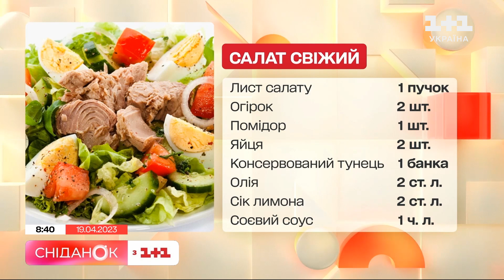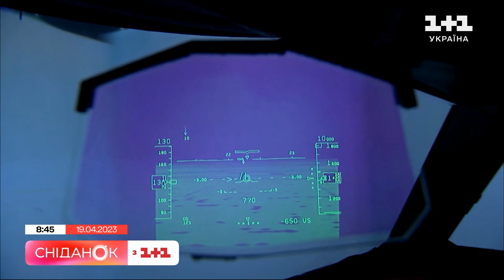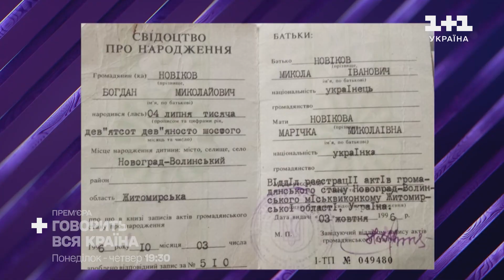Смачний рецепт на весняний сезон: свіжий салат із тунцем та яйцями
Ми продовжуємо тиждень поїдання яєць, ті що залишились після Великодня. Сьогодні на сніданок пропонуємо приготувати свіжий салат з тунцем та яйцями. Він дуже простий і неймовірно смачний. Але головна його перевага — мінімум калорій і максимум білка! Саме те, що треба, коли весняний сезон у розпалі!